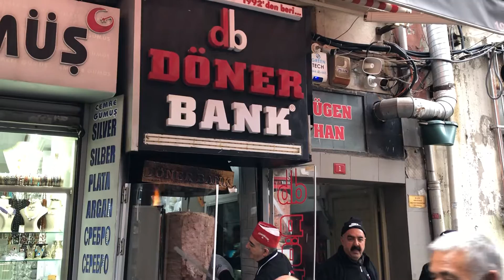DÖNER BANK 31 senedir KAPALIÇARŞI da HİZMET VERİYOR